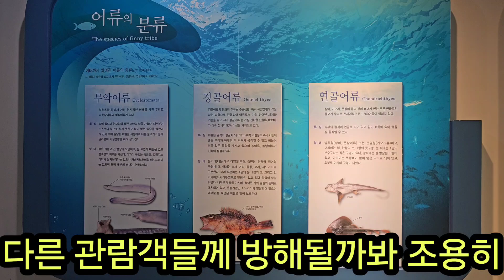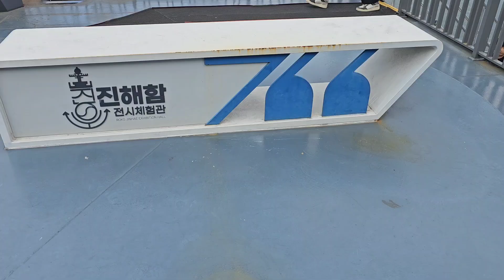오늘은 멀리 남쪽 진해를 다녀왔습니다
진해 해상공원 해군병704기 안녕하세요~~오늘은 멀리 남쪽 진해로 달려보았습니다 비가 얼마나 퍼 붓는지 운전하기 힘들었어요 간김에 해상공원도 둘러봅니다